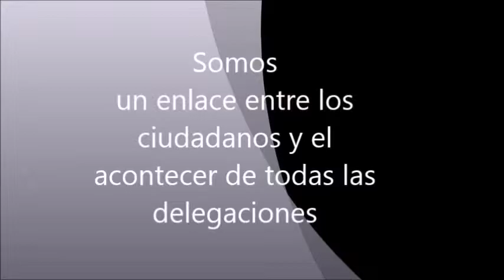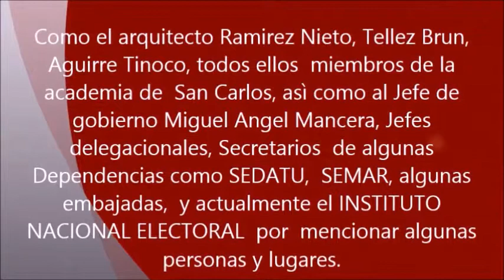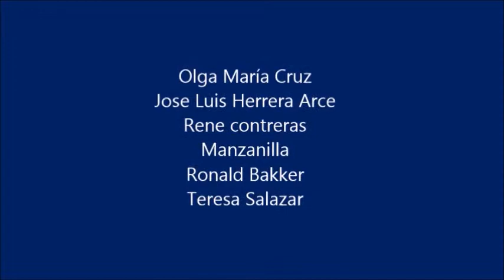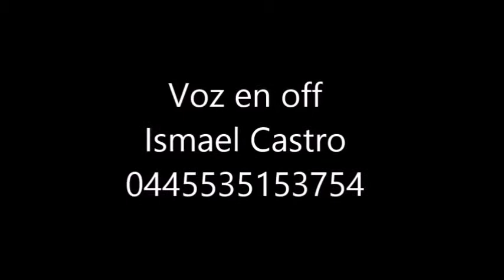DELEGACIONES Y MAS...